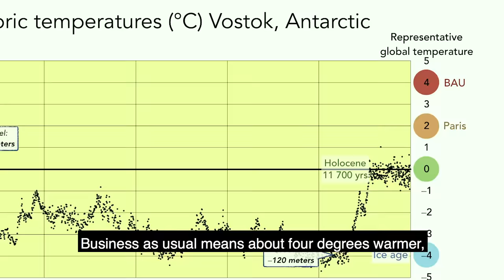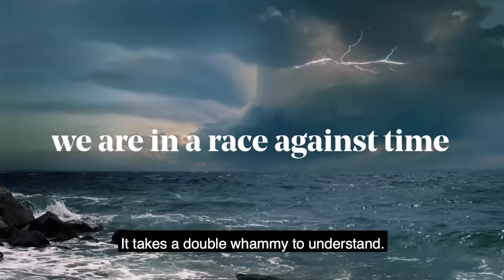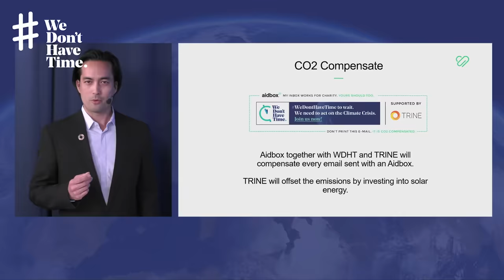WeDontHaveTime to wait. The summary of the world first 'no-fly' climate conference 2018.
Oil drives you crazy. Oil corrupts politics. Oil buys politicians.

Some scientists are indicating we should make plans to adapt to a four degree hotter world. One wonders what portion of the population could adapt to such a world.

Just a few thousand people seeking refuge in the Arctic or Antarctica.

0:35 Business as usual means about four degrees warmer, which is approximately one ice age in the opposite direction.

I need to stress this.

The Paris Agreement is not a walk in the park. It's half an ice age in the other direction.

One example that Martin raised in terms of sea level rise. Based on today's temperatures

0:55 We are going to hit two meters of sea level rise, no matter what.

Half a billion people are affected in India alone.

1:04 Most of Europe will experience about four degrees of warming by the end of the century which is pretty disastrous.

2017 was a record high for fossil fuel CO2 emissions.

We have to move to decarbonizing the world energy system.

And that means a lot of the known fossil reserves need to stay in the ground.

We really need deep sustained cuts right now.

Previous speakers have made clear that we are coming into a very difficult time.

1:30 We are in a race against time.

It takes a double whammy to understand.

It takes repeated shocks.

Governments and the media simply cannot say that they did not know.

What the hell are they thinking?!

We Don't Have Time to speculate.

We Don't Have Time is absolutely correct.

As we know We Don't Have Time.

There is no more time.

1:55 We Don't Have Time to wait.

We Don't Have Time but we do have a way.

This is the heroes on the ground.

It is very simple but it continues to change lives every day.

He came back to Stockholm and he was devastated by all the trash he saw.

He started picking trash while running.

We have created the widest range of green burgers in the industry.

We will carbon compensate every email being sent.

Pope Francis made an urgent call to protect the people on Earth least responsible for climate change.

We need a global movement that demands real change.

It's our ethical responsibility.

This is what we need to take care of.

Lead by example to solve the climate crisis.

2:46 There are not technological or economic barriers. We're gonna make it, but we're in the final stages of the political economy battle where corrupted politicians twisted by the interests of Big Oil are still resisting.

It is movements like We Don't Have Time that will break the hammerlock of the oil industry and enable humanity to save itself.